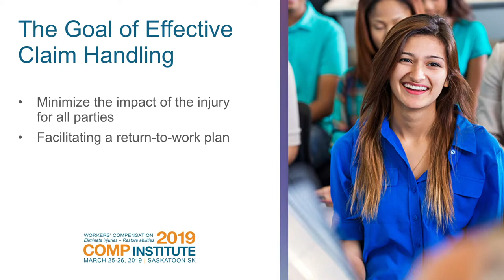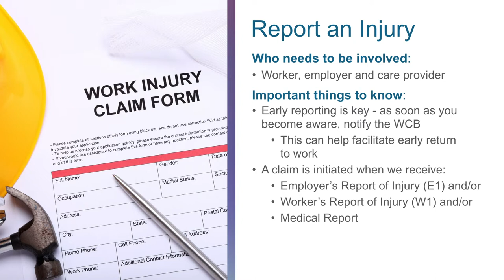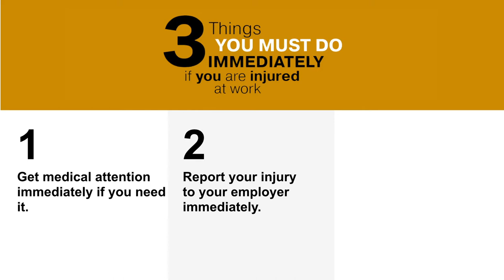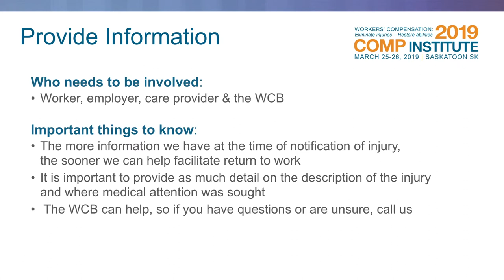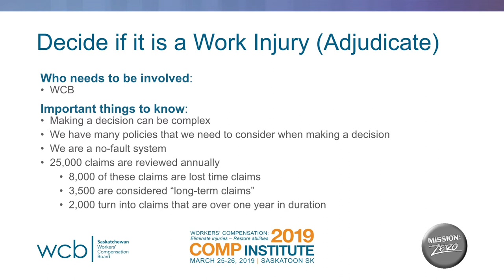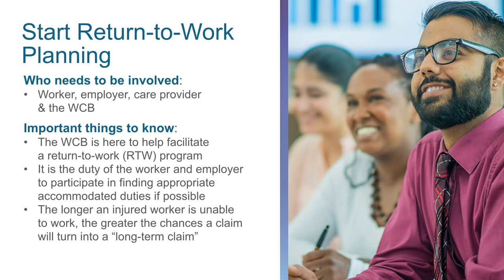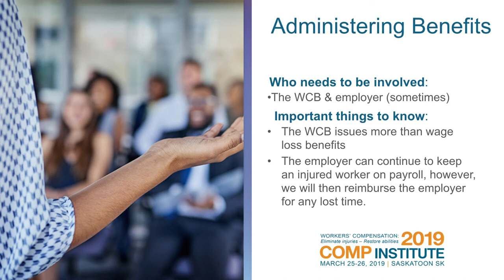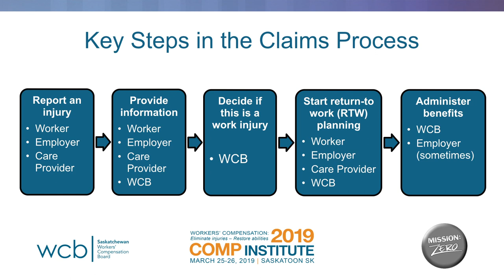How to manage your WCB claim